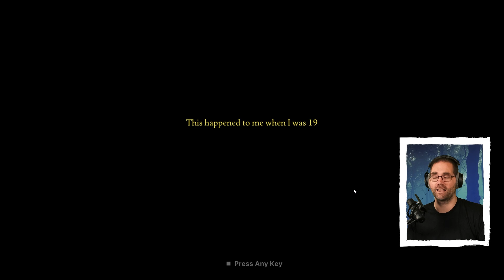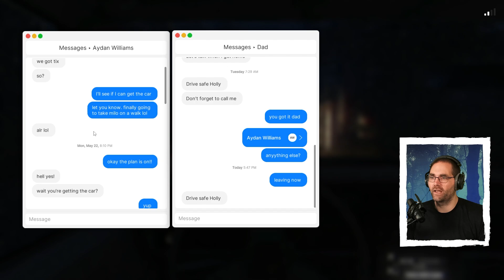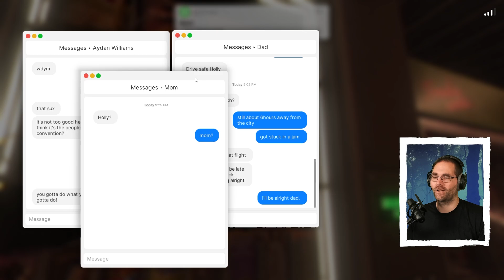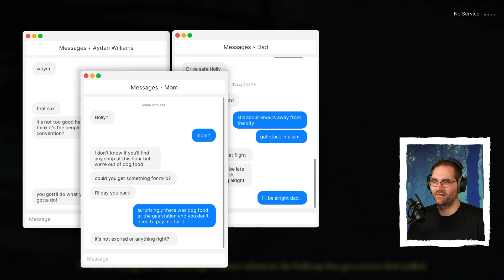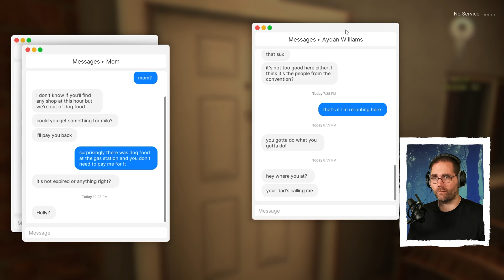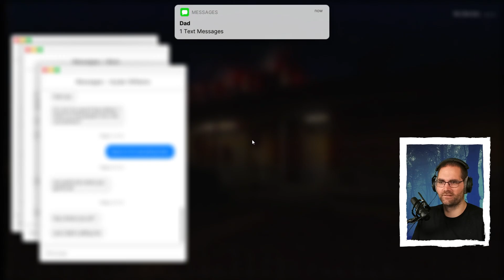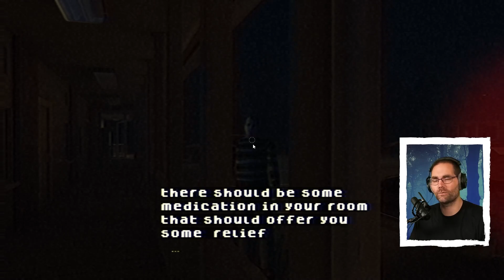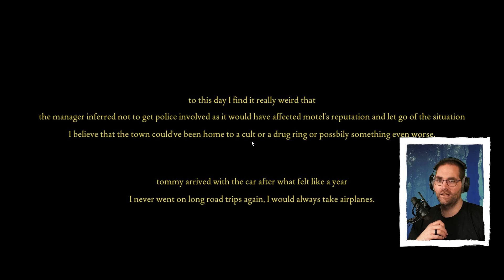Wait, can this game hear me? | Fears To Fathom: Norwood Hitchhike [Full game]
CHAPTERS:
00:00 - Coming up
00:07 - Follow on Twitch
00:11 - Intro
14:33 - Lets try that again
23:35 - Was it good?
24:32 - Outro

The first episode of Fears to Fathom is free to play, with more episodes are coming soon. In the first episode of Fears to Fathom you play as Miles, a 14 years old kid who is home alone while his parents are out of town for work. He soon finds himself in trouble as the story unfolds, would he make it through the night? He survived as he made the right choices.

GENRE: Horror, psychological horror, adventure
DEVELOPER: Rayll
PUBLISHER: Rayll

If you want to see our reviews of all games we play on stream you can find them on my Steam Curator